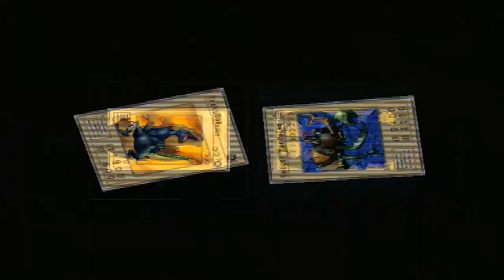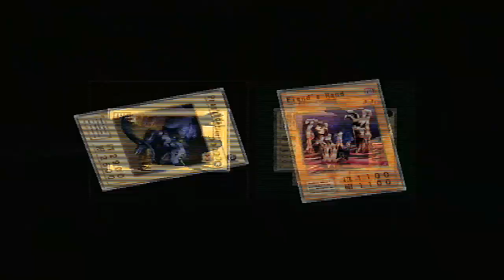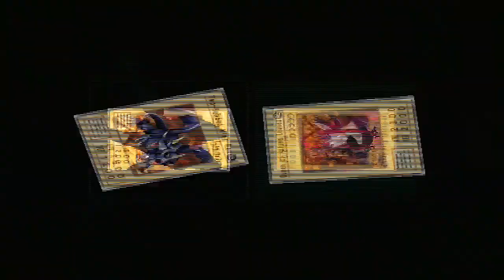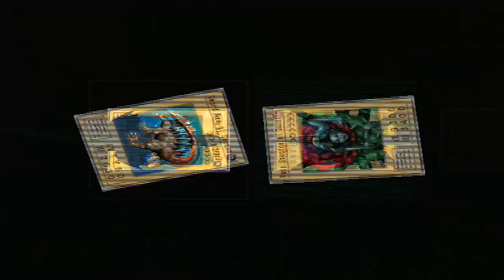Yu-Gi-Oh: Duelists of the Roses Episode 6 - Rex Raptor Part 2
Part 2 of 2 of my battle with Rex Raptor